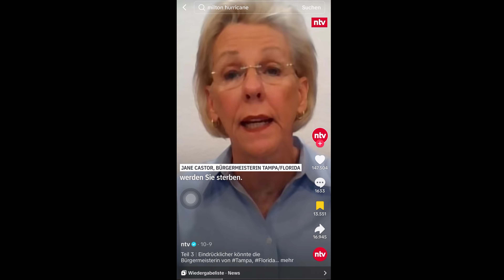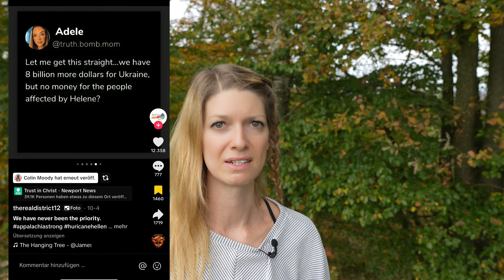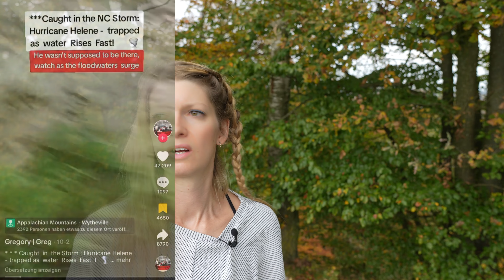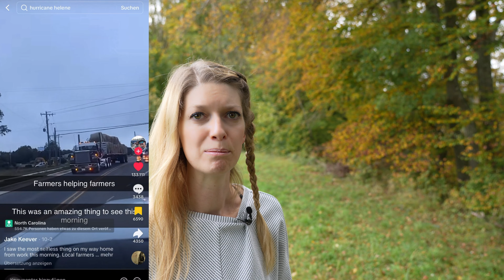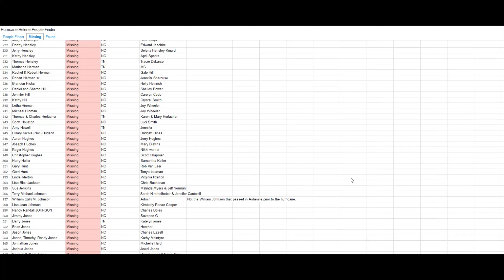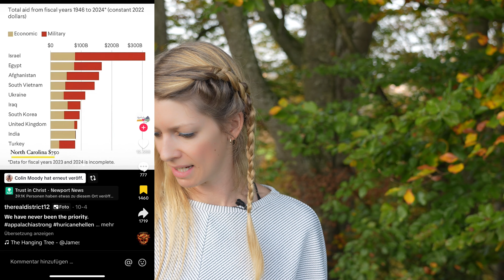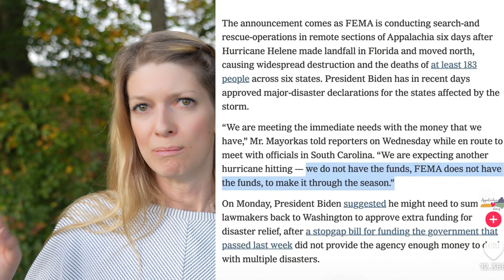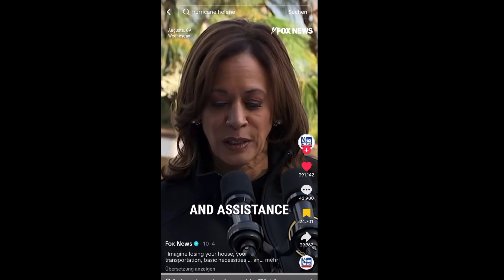‼️​Why we should talk about America‼️​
Why crisis preparation should be a high priority for everyone and why you may be on your own in an emergency.

⚠️Tools

✅Stihl big Motorsaw
✅Stihl Motorsaw small
✅Leatherman red
✅Leatherman black
✅Tops Fieldcraft knive
✅Pocketknive
✅Surveillance Camera / House

⚠️Water
✅Grayl Waterfilter
✅LifeStraw Waterfilter
✅Sawyer mini Waterfilter
✅Micropur Water desinfection
✅20L canister
✅Barrel for storage
✅Submersible pump

⚠️Energy
✅Bluetti Powerstation  4096Wh with 3 PV200 200W Solarpanel
✅Ecoflow Powerstation 2016 Wh with 400 W Solarpanel
✅Travelbox
✅Extension cable
✅12x socket cube with USB charging option

⚠️Light
✅Solar light cube
✅Petromax Latern Set
✅Petrolium for Latern
✅Solar lamps interior
✅Power Lantern
✅Solar radiator
✅Gas lamp Campinggas
✅Gaslampen essay

⚠️1. aid, medicine
✅Rescue backpack filled
✅First aid kit large

⚠️Heating, cooking, fire

✅gas heating
✅My kitchen oven
✅CO Warner
✅Campinggas stove
✅Loki tent oven
✅rocket furnace
✅Petromax fire can
✅Pocket warmer

⚠️Fire extinguisher
✅fire extinguisher big 6kg
✅fire extinguisher small
✅fire extinguisher small 3 Set
✅Fire blanket

⚠️Storage
✅Taf Case
✅Barrel for storage
✅Aluminum box set large
✅Wooden boxes